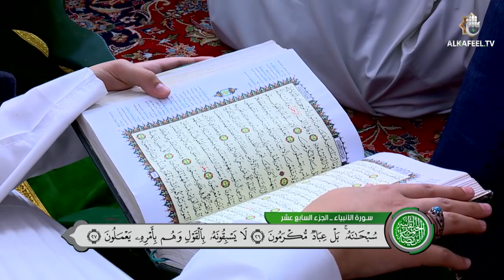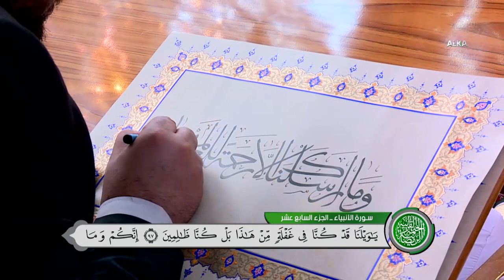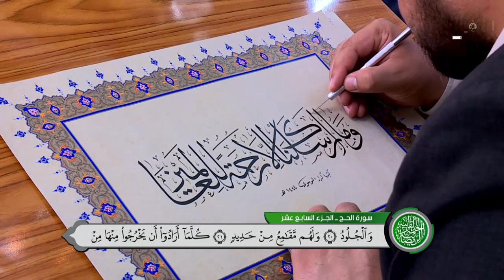الختمة القرآنية المرتلة من العتبة العباسية المقدسة - ١٧ شهر رمضان